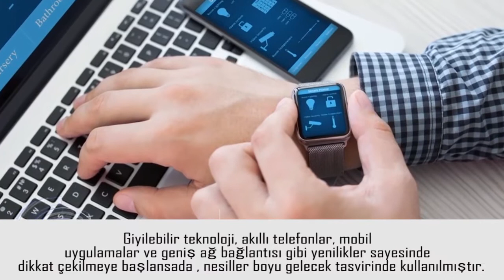Geleceğin Teknolojisi Giyilebilir Teknoloji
Kevser YAPICI